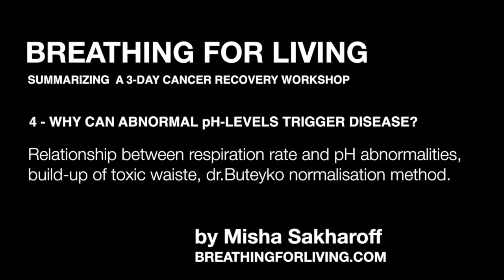Breathing for Living 4 - Why can abnormal pH levels trigger disease?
Why can abnormal pH levels trigger disease? Relationship between respiration rate and pH abnormalities, build-up of toxic waiste, dr.Buteyko normalisation method.Breathing For Living - 4